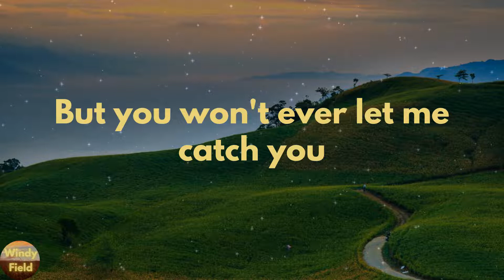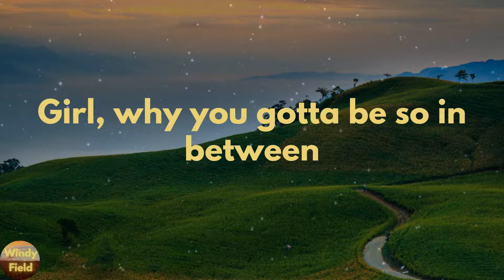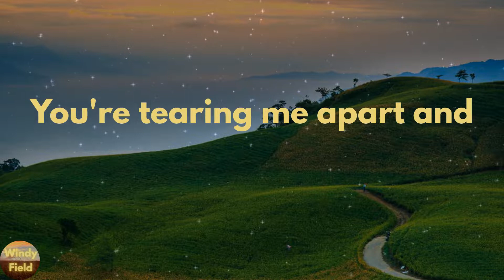Diplo - Heartless (feat. Morgan Wallen) (Lyrics)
Heartless (feat. Morgan Wallen) by Diplo lyric video

🔊Lyrics Heartless (feat. Morgan Wallen) Diplo:
Heartless
Say you goin' out late
You're taking miles for inches
Girl, why you gotta be so heartless?
I should prolly know this shit by now
Ah, oh
But no, no
Ah, oh
But no, no
Why you gotta be so heartless?